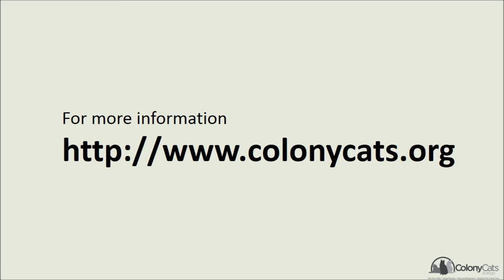colony cats: a sitting cat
Colony Cats is an animal shelter which locates in Dublin Ohio.
In this channel, some videos about cats there are uplorded every weeks.
All cats can be adopted.